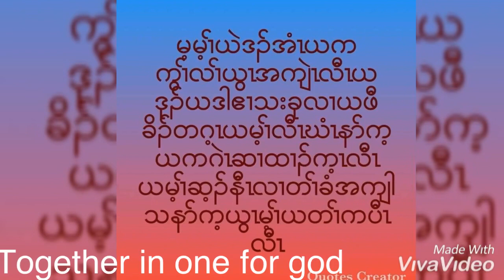Karen Kingdom Music For Glory Together In One